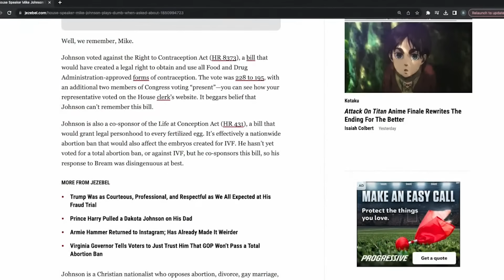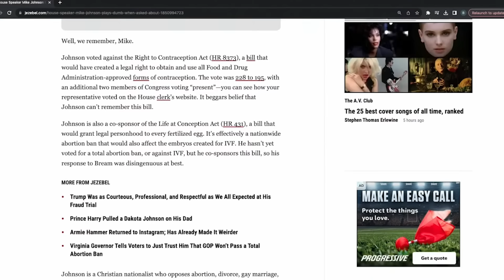Why GOP's New Speaker Will "Lie For The Lord"